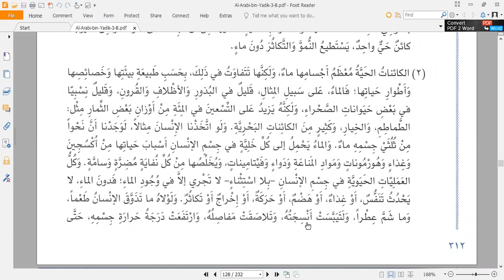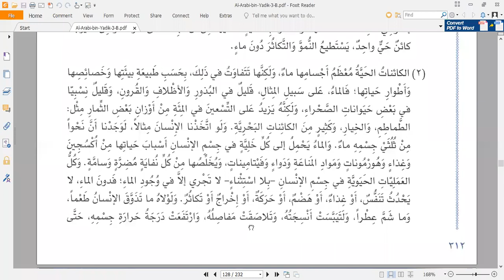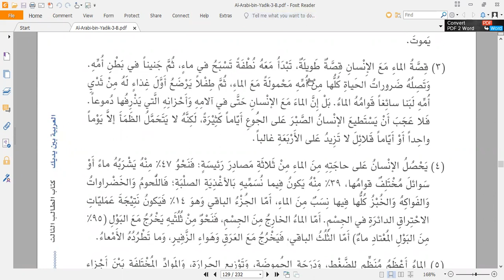Arabe Espanol Ruso Leccion 26.12.2022.